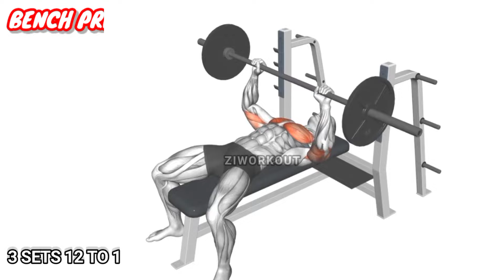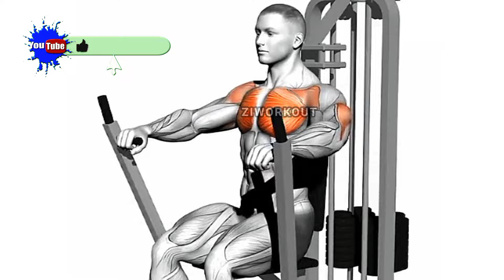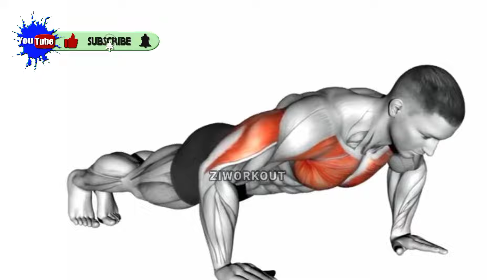Build Your Dream Chest: Killer Chest Exercises You Need to Try!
7 Chest Exercises in This Video!

Your Quarries!

Chest workout
Chest workouts
Chest workout for mass
Chest workout exercises
Workout
Athlean x chest workout
Workout for chest
Chest workout at gym
Chest exercises
Science based chest workout
Workouts for chest
Chest
Chest workout for size
Chest workout and exercises
Home chest workouts